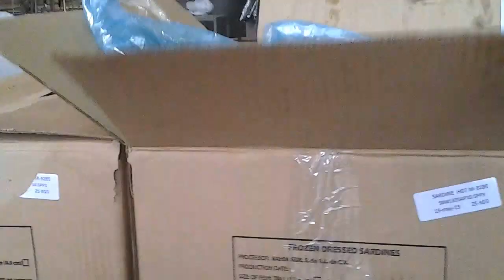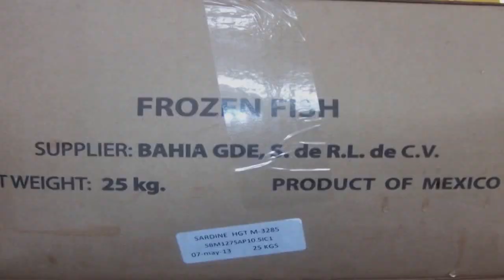szybkie rozmrażanie sardynek w mrożonych blokach - Malezja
przemysłowe urządzenia radiofalowe służące do ciągłego, szybkiego i bezstratnego rozmrażania lub podgrzewania surowców i produktów z mięsa, ryb i owoców morza, warzyw i owoców, a także ich mieszanek,

industrial radiofrequency equipment used for continuous, rapid and lossless defrosting, thawing, tempering or heating of raw materials and products of meat, fish and seafood, vegetables and fruit, as well as their mixtures